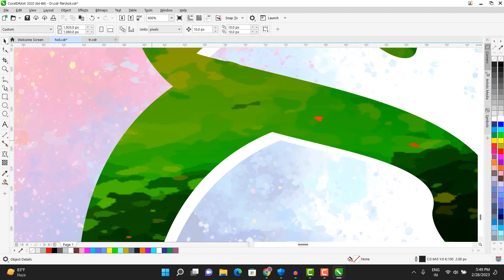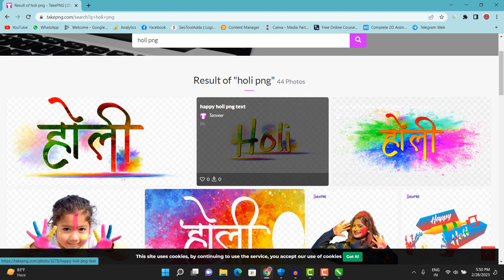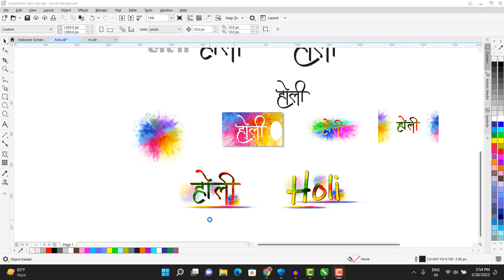Holi png images | download png images || free png image || trbahadurpur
⚫ Mouse pad